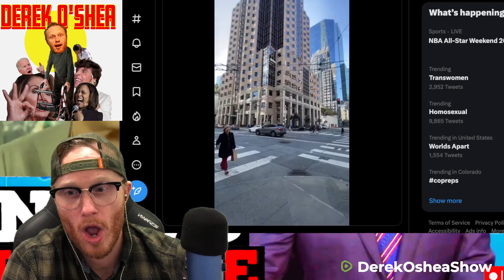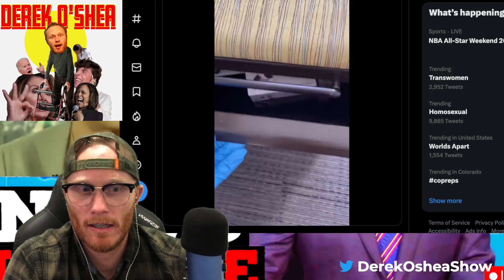San Francisco is DYING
San Francisco is becoming empty